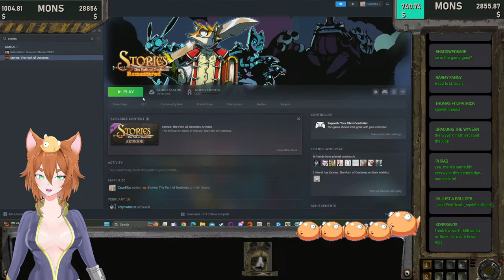📖 Path of Poly 📖【Stories: the Path of Destiny】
Ere we go bucketfishies! Polymathicat request!

For those interested in supporting us!

-100 USD Per Hour for added speech flare, be it Nya’s or speaking like a Gungan, Accented English with germanic flare!
-USD to be determined for Requested games to be streamed!
-1000 USD for a two twelve hour Marathon Stream

-30 USD Per Custom Chatfish!
-90 USD For Chatfish STL (60 USD if you have the custom chatfish art already!)
-200 USD For Art Slot, (Ask if they are open or be prepared to wait in que!)
Send receipts to a discord moderator or admin to redeem, they can be obtained via your email associated with your donation platform!

Chatfish can be purchased as gifts or added to the Raffle at the end of a month!

Raffle
- Raffles will take place at the end of the month, only if monthly quotas are met for goals.
-To enter during the raffle stream ask to have your name inserted in Youtube Chat.
-You’ll need to join our discord if you win contact an admin or moderator. (To confirm you’ve won the raffle, you need to do this within three days otherwise you’ll need to wait for the next raffle to enter for a chance to win).
-The Raffle Items are Custom Chatfish, Custom Chatfish + Chatfish STL and Community pick Stream, these are not always offered every raffle and vary depending on how many slots are available.
-Winnings may take a month to produce and will be distributed via discord, so be sure to join the Astrian Conclave, All STL’s Will be posted free for download upon their completion to the Battle Damage Website under the Store.

Community
🔥 Astrian Conclave 🔥

Legend
✪ ~ News or Information/Updates
🔥  ~ LiveStream Content

Thoughts opinions etc, are our own etc. Purely Sarcastic/Dark Humor (Note subject dependent on content in question) content, for mature audiences only.